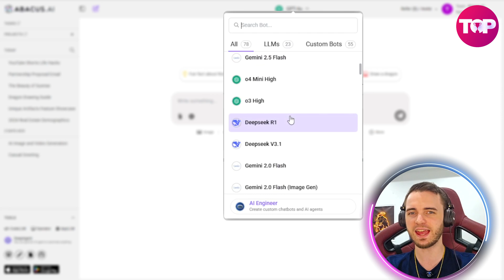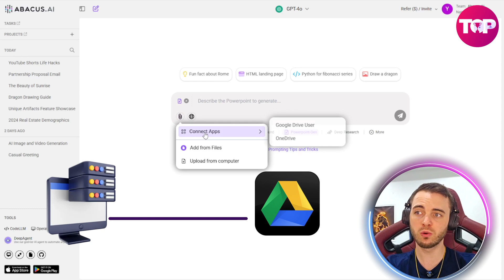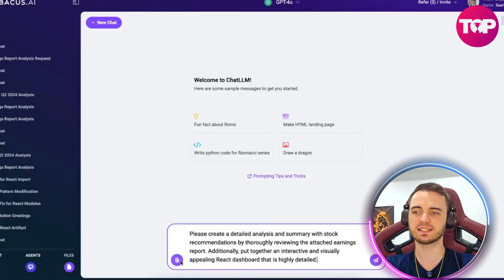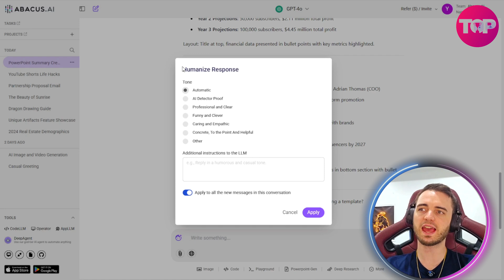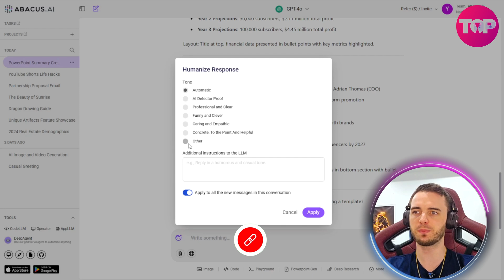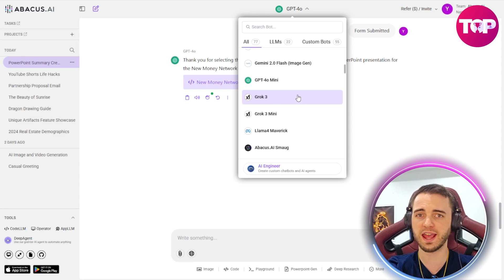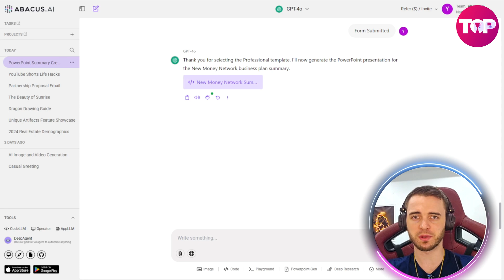Check how these AI Business Tools Will Transform Your Career?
AI Business Tools | Save Time with AI | AI Productivity

Are you tired of managing multiple AI subscriptions that cost you over $100 a month? Discover how "AI Business Tools" can save you $90+ monthly by combining all essential AI features into one affordable platform. Trusted by professionals, ChatLLM by Abacus AI is the ultimate solution for businesses looking to streamline operations, boost productivity, and cut costs.

Here’s why ChatLLM is a game changer:
- Access top AI models like Grok, ChatGPT, Lama, and Gemini—all in one place.
- Generate PowerPoints, images, videos, and even interactive dashboards effortlessly.
- Create AI chatbots tailored to your business needs for enhanced team collaboration.
- Save hours on repetitive tasks with automated tools for document summaries, text rewriting, and more.
- Manage your team’s workflow seamlessly with shared data access and advanced integrations.

Looking for an all-in-one AI platform that delivers incredible value? For just $10 per month/user, ChatLLM offers:
- 400+ image generations.
- 50 high-quality video outputs monthly.
- Over 2,000,000 credits for AI chatbot interactions.

Transform your business with powerful, easy-to-use AI tools that simplify operations, enhance presentations, and improve decision-making. Get started now and see why this is the best investment for your company’s growth!

CHAPTERS:
00:00 - Intro
00:17 - ChatLLM Overview
01:05 - ChatLLM PowerPoint Generation
02:12 - ChatLLM React Dashboard Generation
03:15 - ChatLLM AI Agent
03:43 - ChatLLM Humanize Text
04:23 - ChatLLM More Professional PowerPoint
04:58 - How to Use ChatLLM for Your Business
05:13 - Why You Should Use ChatLLM for Your Business
06:38 - Outro